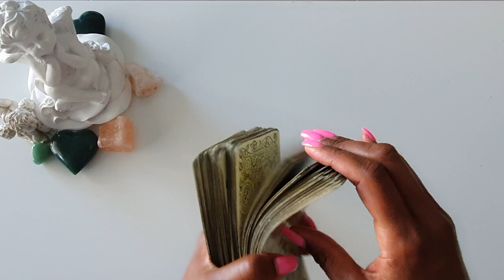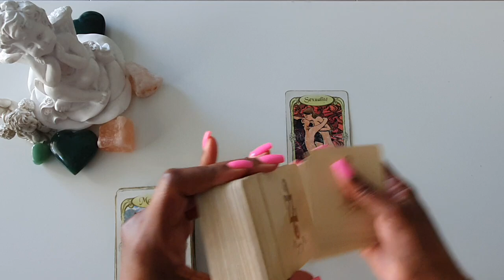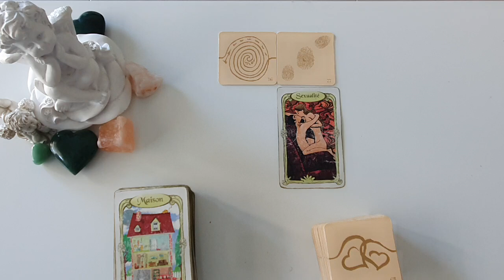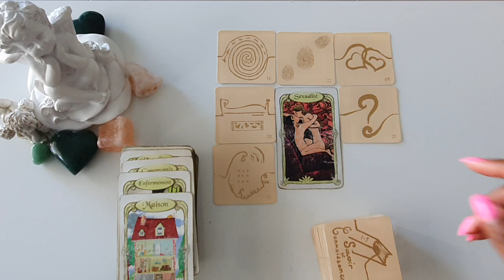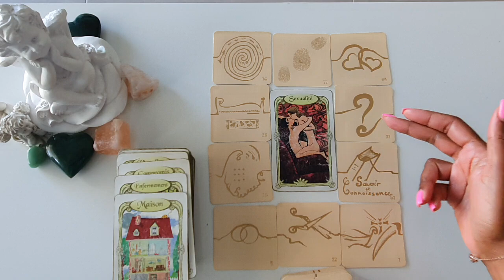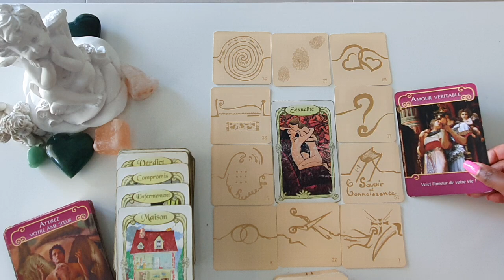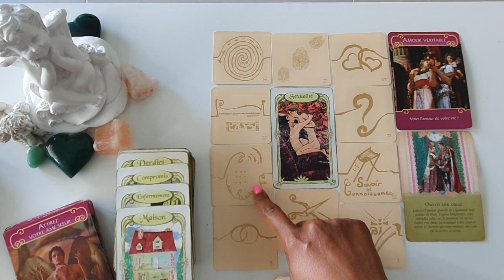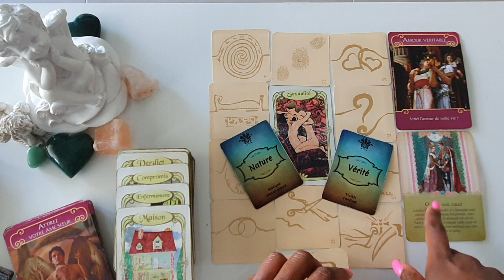VIERGE ♍ JUILLET 2023 - FAITES-VOUS PLAISIR 💖💖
Bonjour,